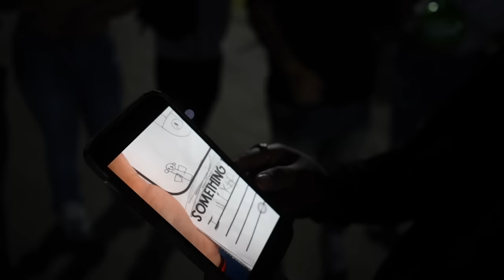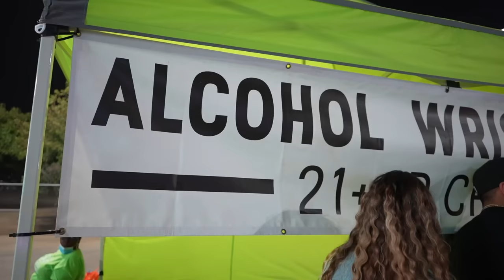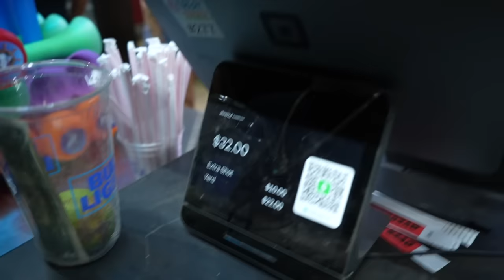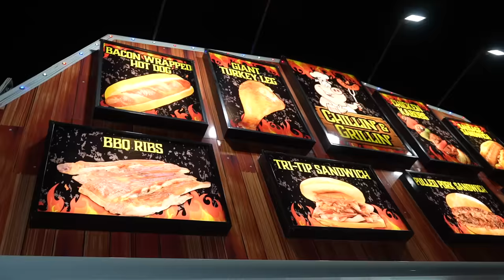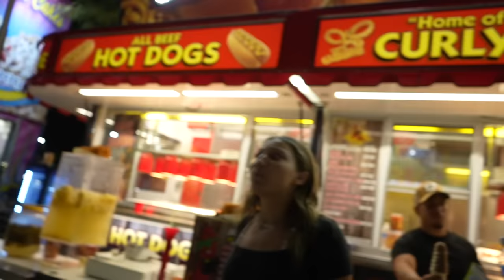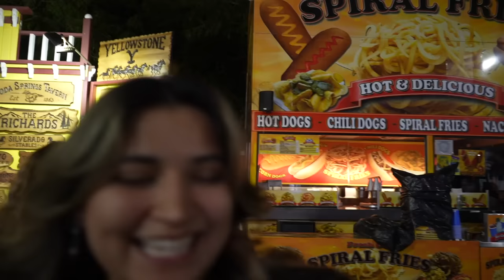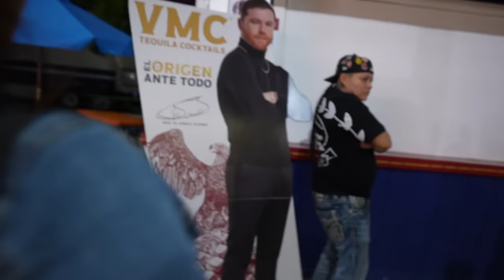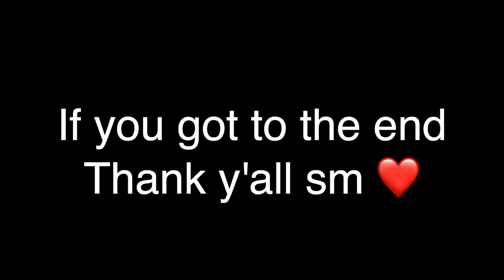GOT KICKED OUT THE KERN COUNTY FAIR *CRAZY FIGHT*